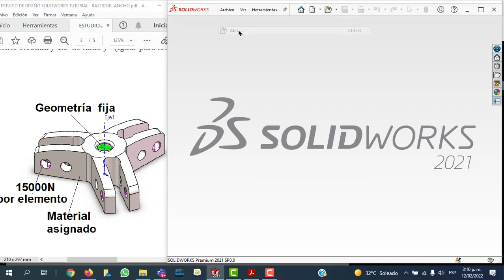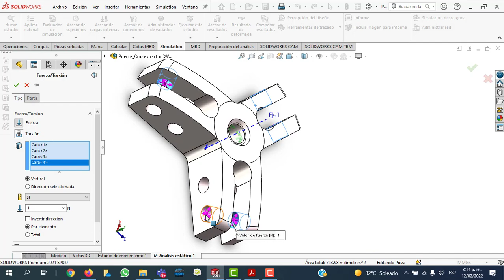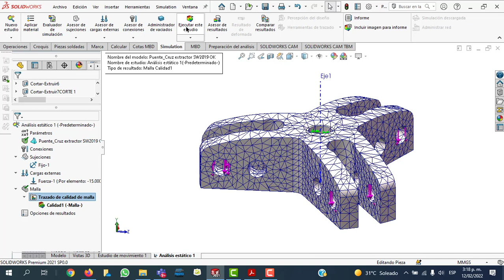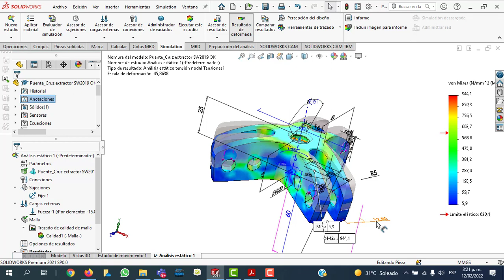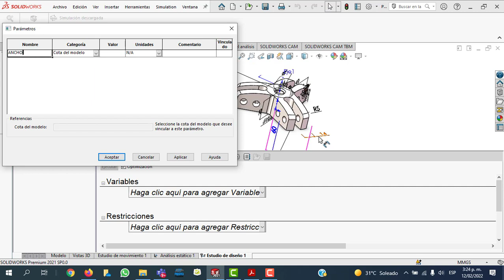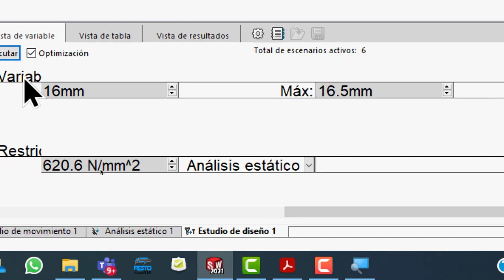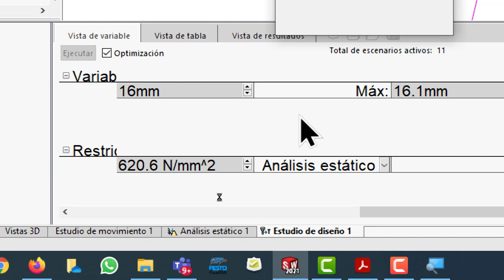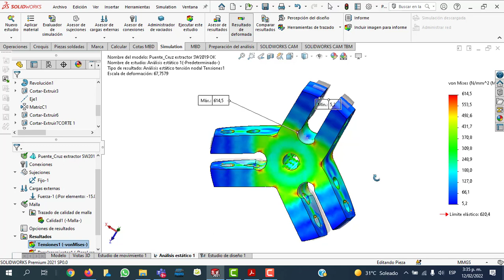ESTUDIO DE DISEÑO SOLIDWORKS SIMULATION – PIEZA BASTIDOR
solidworks,
solidworks  plano, tutorial de solidworks,
solidworks  conjunto, tutorial solidworks,
solidworks ensamble,
solidworks  pieza,
pieza solidworks,
proyecto  solidworks,
tutorial de solidworks,
tutorial solid works,
curso  de solidworks,
curso de solidworks,
solidworks  simulation,
tutorial de solidworks
tutorial solid works

Hola reciban  un  cordial saludo,  en este  canal podrás encontrar material importante  sobre Automatización, Programación de PLC en Ladder y GRAFCET , electroneumática, electrohidráulica , hidráulica, neumática, solidworks, control automático , programación  de Arduino, sistemas  electroneumáticos, fluidsim hidraulica, fluidsim neumática, simulación de circuitos  neumáticos,  simulación  de circuitos  electroneumáticos, simulación.

rogramación  de Arduino en ladder,

sensores,
neumática,
actuadores,
hidráulica,

control automático,
aprende mecatrónica,

cnc,
robótica,
electronica,
tinkercad,
automática,
simulación,